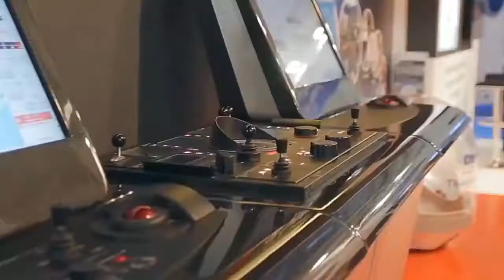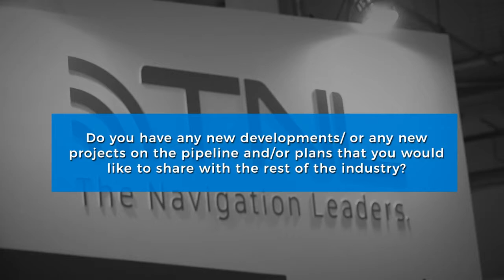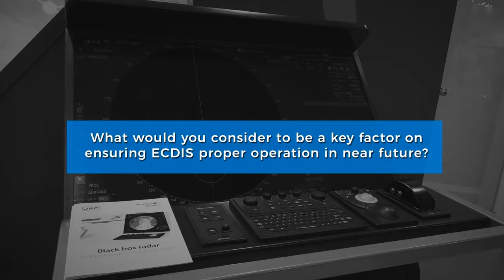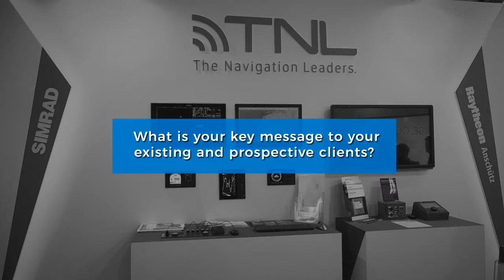Training remains a key issue for ECDIS proper operation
SAFETY4SEA Interview with Konstantinos Seretis, Project Manager & Paschalis Zaitidis, Chief Operating Officer of TNL Group at Posidonia 2018, June 4-8, Metropolitan Expo, Athens.